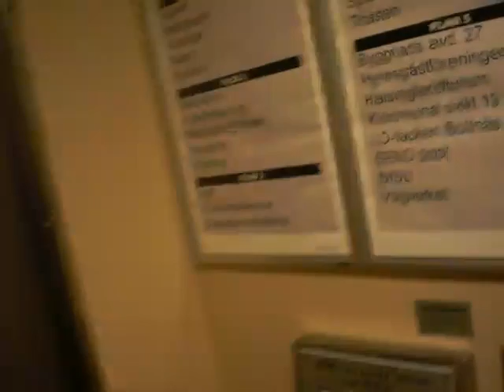Schindler (modernized by OTIS) Roped Hydraulic elevator...